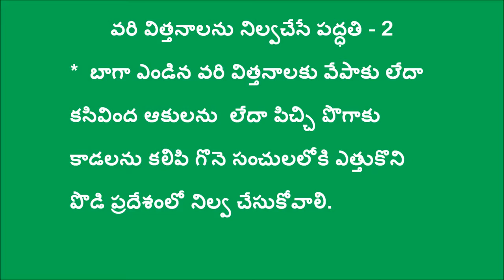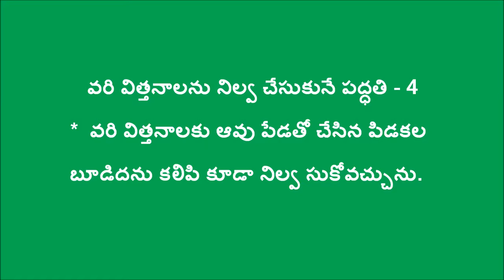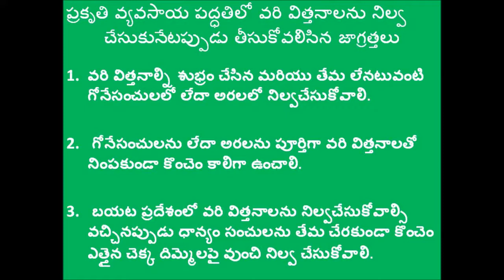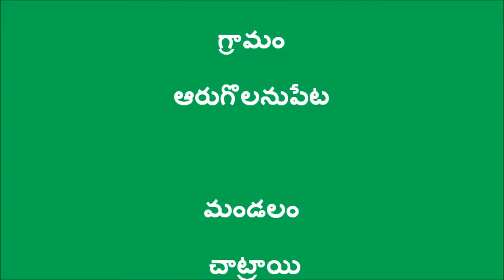Zero Budget Natural Farming Method of Paddy Seed Storage Krishna